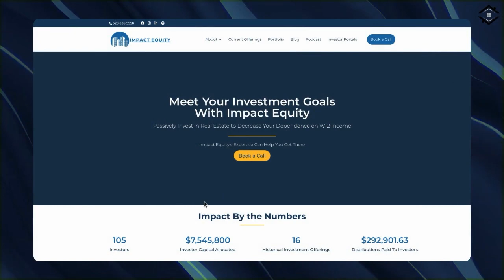Randy Smith: From 25 Years in Corporate to Mastering Passive Real Estate Investing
In this episode of the Hybrid Real Estate Professional Podcast, I sit down with Randy Smith, founder of Impact Equity, join me. Randy's impressive journey from working in corporate America for 20+ years to helping over 100 investors place $7.3 million into passive real estate opportunities is truly inspiring. We discuss his transition from single-family rentals to multifamily syndications and the valuable lessons he's learned along the way.

Tune in for an insightful conversation that dives deep into passive investing strategies and how to recognize strong opportunities

Reach out to Randy ⤵︎

If you like this video, I’m sure you’ll love my tweets & newsletter.

-Aaron Ameen